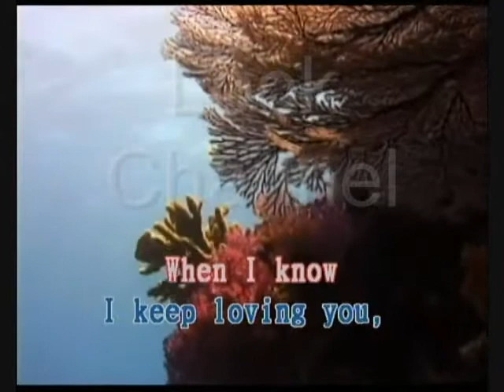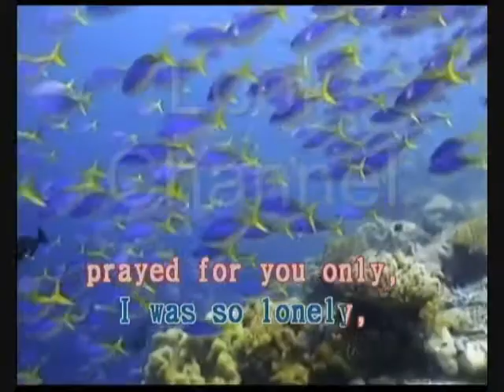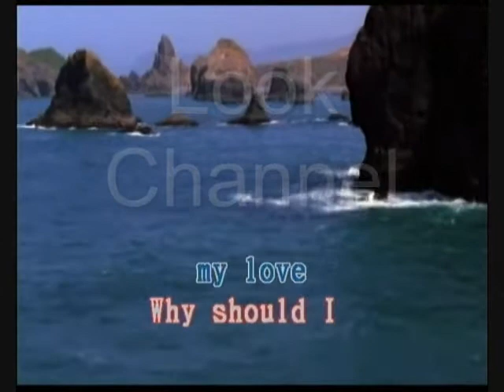Wasted days and wasted nights - Freddie fender - Karaoke - Look